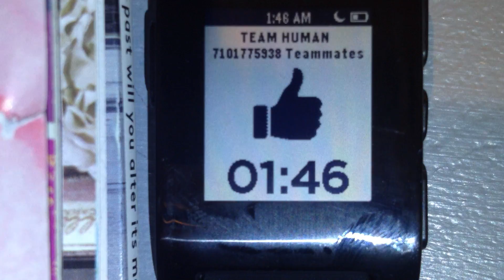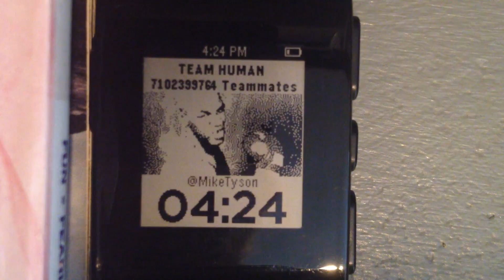Team Human watchface for Pebble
Here is the first and second demos of the Team Human watchface being made right in front of your eyes. Enjoy